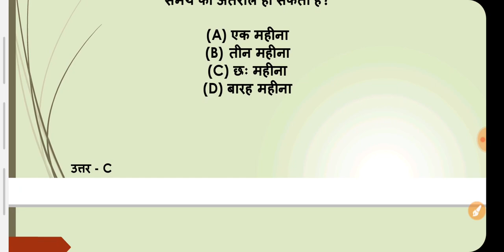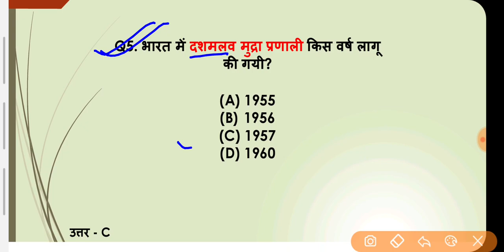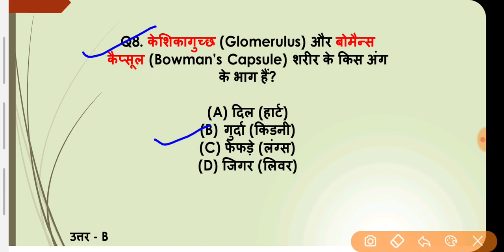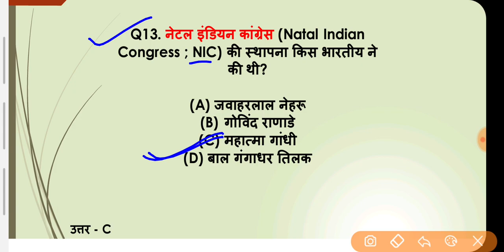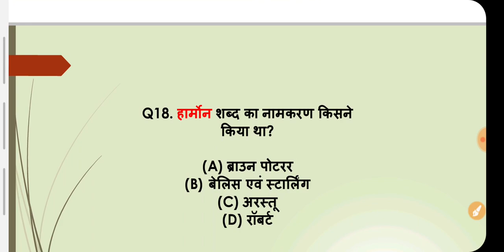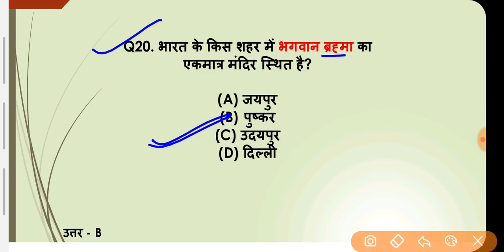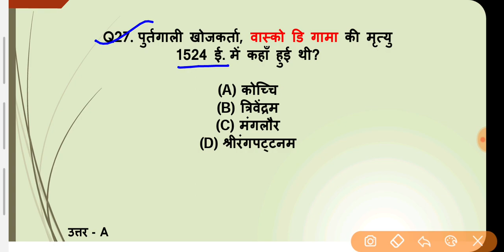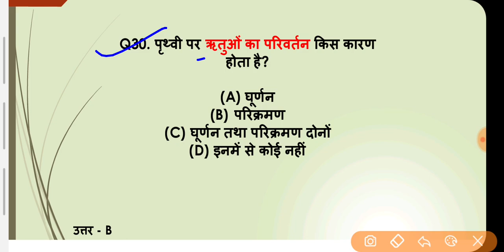Airforce Gkgs 30 Mcq Questions || Airforce xy gk 2020 || by Altaf Sir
🔥🔥New Playlist for good preparation 🔥🔥

🔷️🔶️🔷️social media🔷️🔶️🔷️